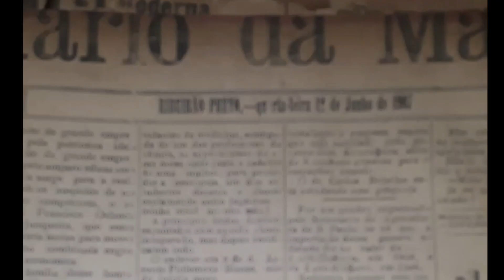24 12 de Junho, Quarta feira, 1907, N 2326 Eduardo Garrido Pag 1